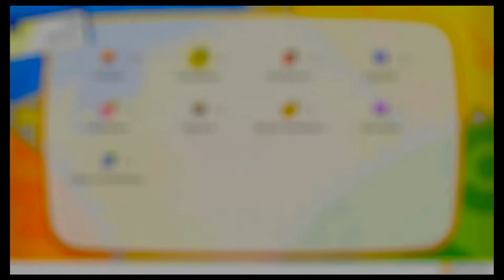Let's Play Pokémon Let's Go Evoli #45 Die Alte Villa Teil 2